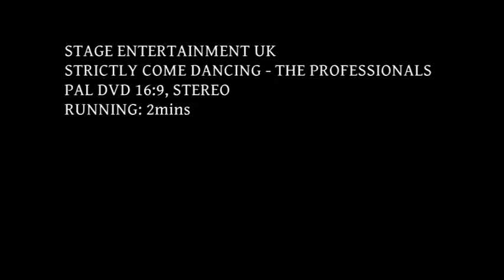Strictly Come Dancing